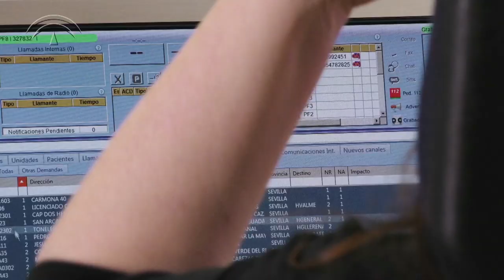Espacio Alzhéimer Andalucía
Esta serie documental de vídeos sobre el Alzhéimer es una iniciativa del Centro de Emergencias Sanitarias 061 dentro del proyecto Espacio Alzhéimer punto de encuentro para personas enfermas de alzhéimer, cuidadores/as, asociaciones, etc. Incluyen entrevistas a profesionales del ámbito de la neurología, psicología, neuropsicología; así como juristas y especialistas en cuidados paliativos.